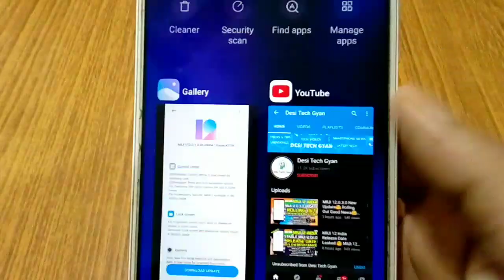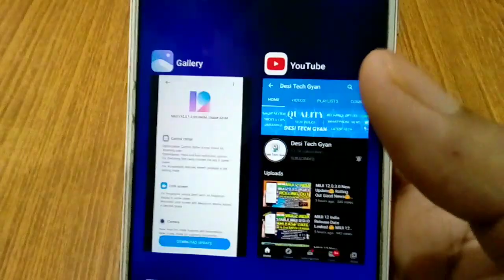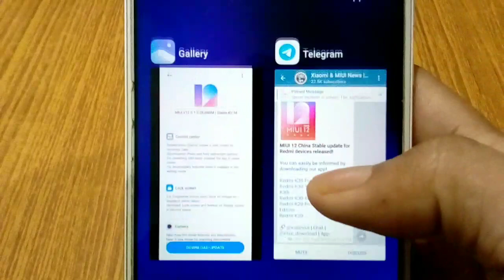MIUI 12 Stable Update Latest News😍 Eligible Devices That Got MIUI 12 Update As Of Now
TELEGRAM - Search - Desi Tech Gyan YOUTUBE on telegram
Details